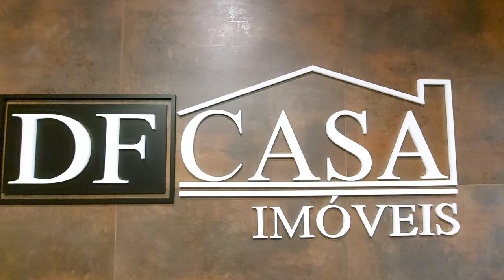Sobrado a venda na Vila Matilde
Sobre o imóvel:

✔ 3 dormitórios
✔ 2 vagas
✔ 110m²
✔ 180 metros do metrô Vila Matilde

CRECI: J-25369